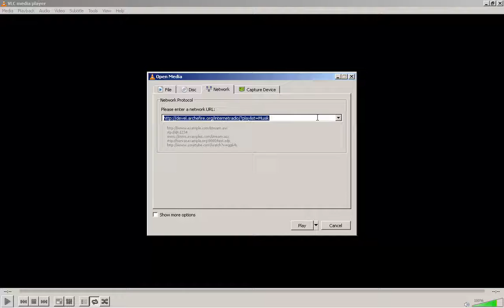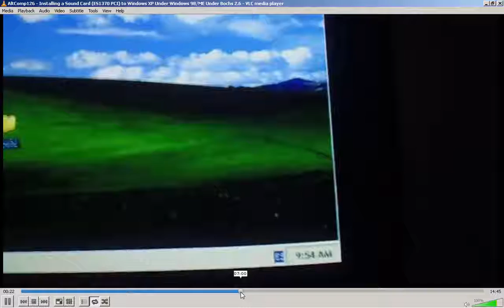2017-06-14 -- Abrir un Video de YouTube con VLC Media Player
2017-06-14  -- Abrir un Video de YouTube con VLC Media Player